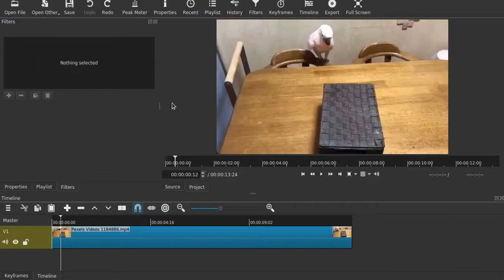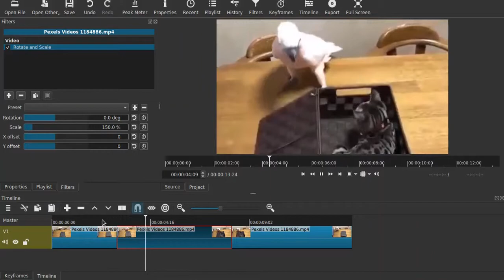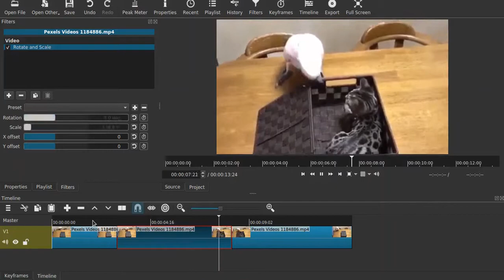shotcut smooth zoom | shotcut zoom (keyframes) | shotcut video editor tutorial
shotcut smooth zoom | shotcut zoom (keyframes) | shotcut video editor tutorial , , Hey guys in this video we will learn to add Smooth zoom effect in shotcut video editor. I hope you will like this video.